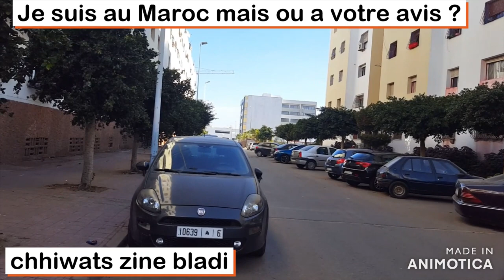Je suis au Maroc ! a votre avis dans quelle ville ?/🚩❌MUSIC/chhiwats zine bladi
Salut ! mes abonnées je  suis contente de vous voir !
je partage avec vous ma joie de venir au Maroc !
ca fait depuis 2019 ! et si y a des copines abonnées
qui habitent  dans le coin qu'elles me fasse  signe !
je serai ravi de faire leurs connaissances !
La réponse est : CASA   A  HAY EL HASSANI OUM RABI3
Ca a beaucoup changé depuis 2019 machaAllah !
Ya plein de constructions a coté de Marjane !

مرحبا بلدي المشتركين أنا سعيد لرؤيتك!
أشارككم فرحتي بالمجيء إلى المغرب!
لقد تم ذلك منذ عام 2019! وإذا كان هناك صديقات مشتركات
الذين يعيشون في المنطقة السماح لهم إشارة لي!
سأكون سعيدا لمقابلتهم!
أراك لاحقًا!
الجواب هو : حي الحسني أم رابي3
لقد تغير كثيرا منذ عام 2019 ما شاء الله!

I share with you my joy to come to Morocco!
who live in the area let them signal me!
I will be delighted to meet them!
See you soon!
The answer is :HAY EL HASSANI OUM REABI3
It's changed a lot since 2019 machaallah!